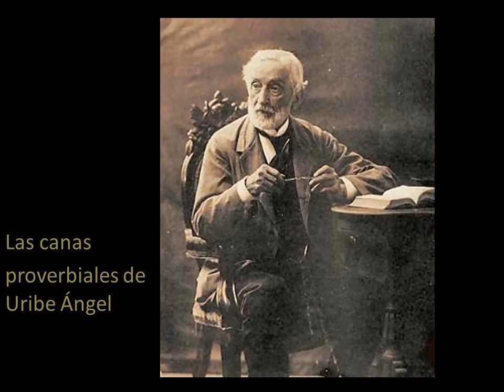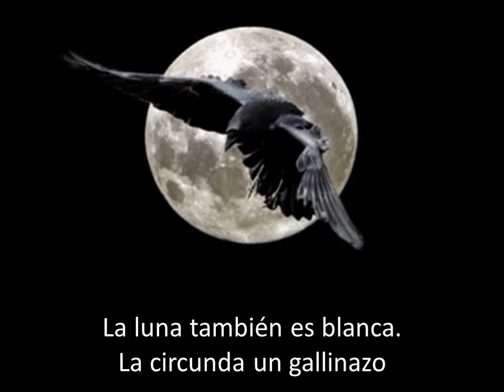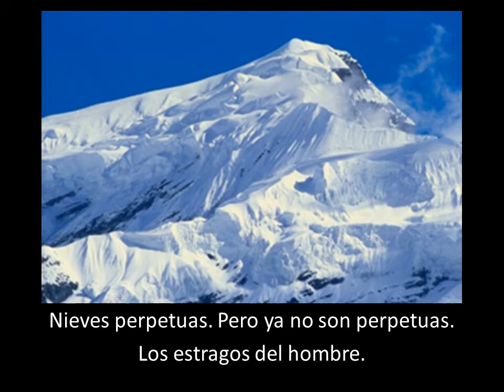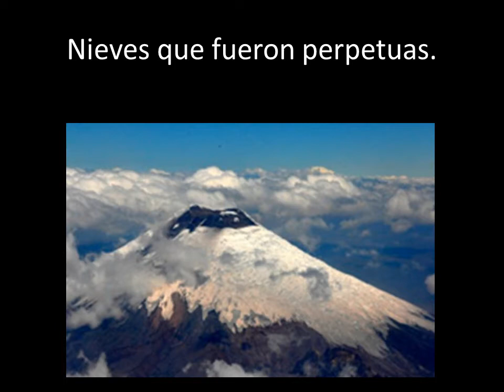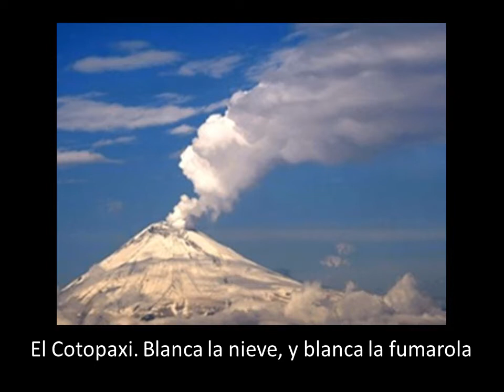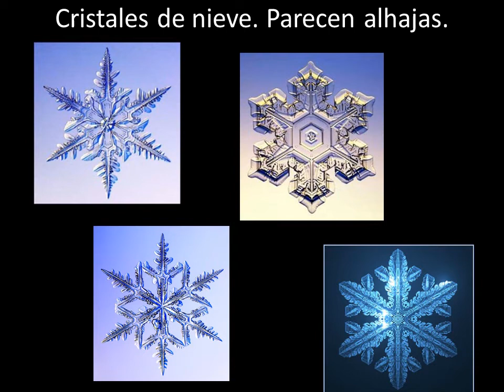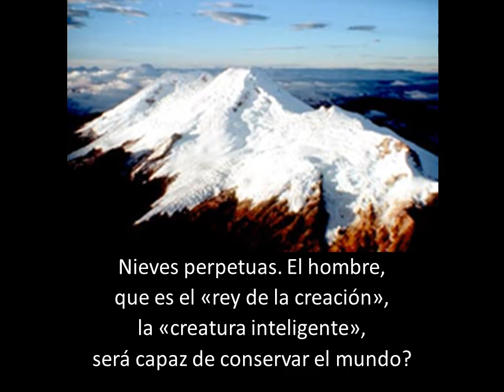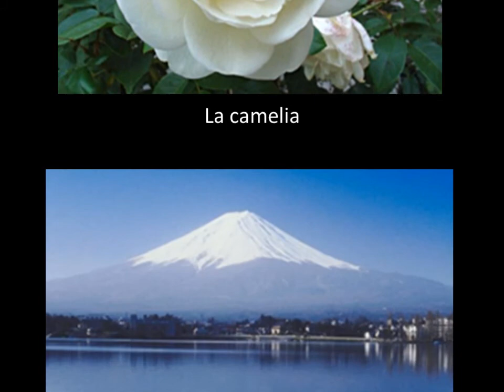Los colores 10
Blanco: pureza, candor, limpidez